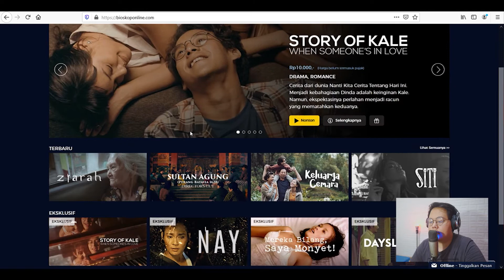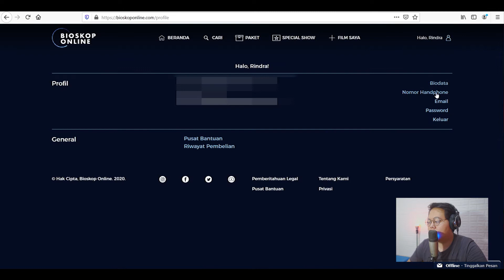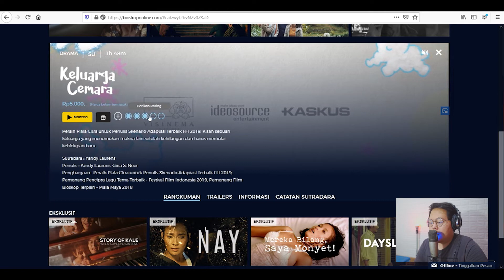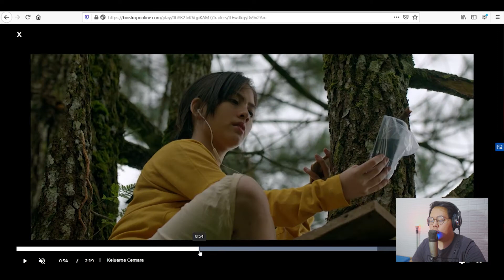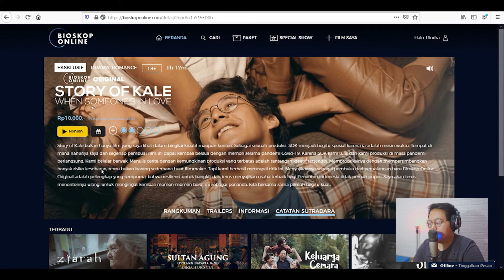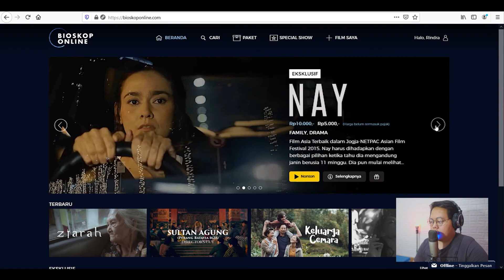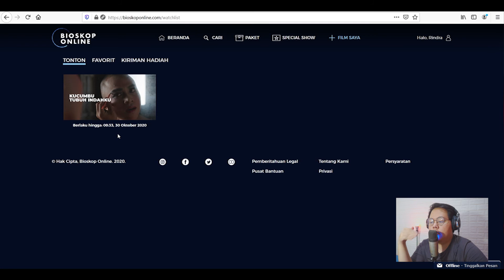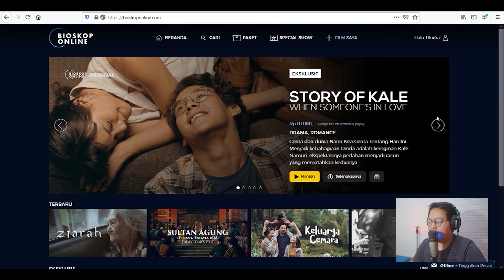KELILING BIOSKOP ONLINE (BIOSKOP ONLINE TOUR) ADA APA AJA? KUCUMBU TUBUH INDAHKU DI BIOSKOP LAGI?!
Bioskop Online adalah layanan Transactional Video On Demand (TVOD) untuk karya-karya terbaik anak bangsa. Kami juga berusaha memberikan pengalaman menonton yang baru bagi penggemar film-film Indonesia dengan produk menarik, terjangkau, dan nyaman.

Tim Bioskop Online berterima kasih kepada kamu yang telah menonton film Indonesia secara legal. Dengan menonton film ini, kamu sudah berkontribusi dalam memajukan perfilman Indonesia dan mendukung para sineas yang mengerjakan film-film berkualitas ini dengan penuh cinta.